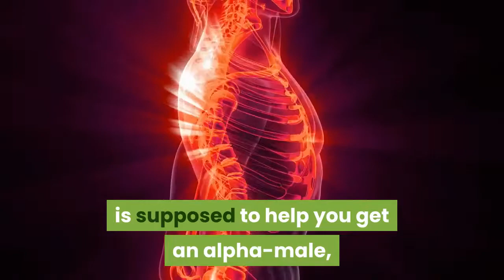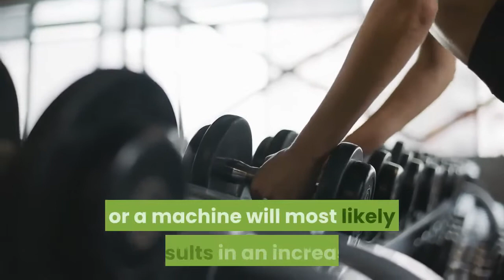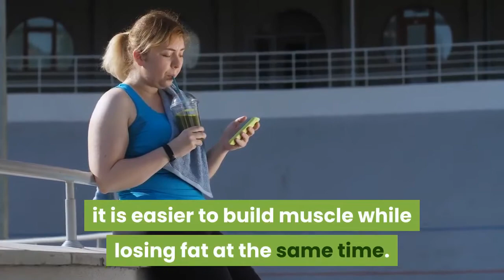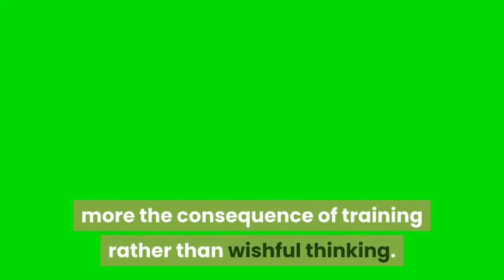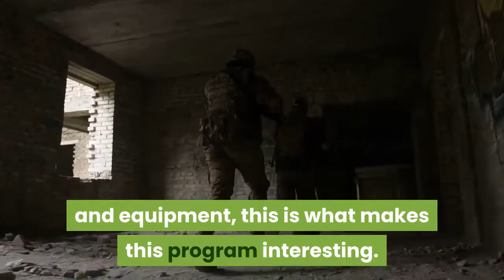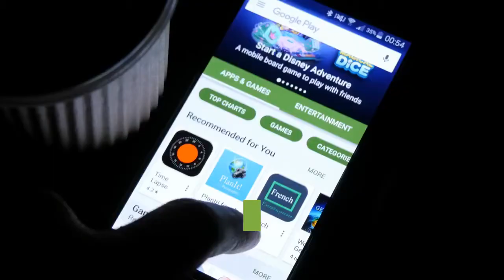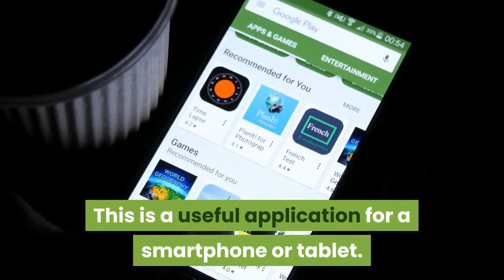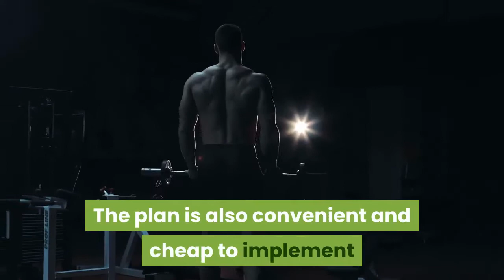Specforce Alpha Review: The Special Forces Workouts Exposed Here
Have you been struggling to shape your body muscles? You might have tried everything but it does not work for you. You can agree with me that it is the dream of every man to get well shaped body. There are multiple workout programs and nutrition recommendations. This can make you feel overwhelmed with what to choose. Kindly remember that going to the gym may not be an option. But you can go ahead and create your gym at home.

In the last couple of years, men have been trying to get a rock solid physique with the aim of looking perfect in heart desired shape. You will notice such men spending numerous hours in the gym and consuming protein. Unfortunately, not every person has been lucky to achieve the best results. That is the reason people are all over searching for the perfect solution.

This Specforce Alpha Workout Review will provide you with information on how you can achieve your dream body. We will discuss how this workout program can help you achieve your desired body goals.

Losing weight naturally
I’ve tried most diets, keto is the way to go!
🍀8-week meal plan
🌱Losing 5-10lbs/week while eating your favorite foods❤️

alpha nation, alphanation workout, alphanation login,